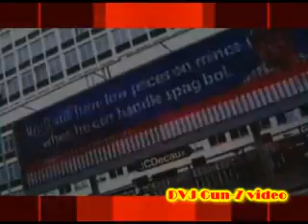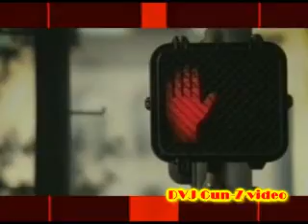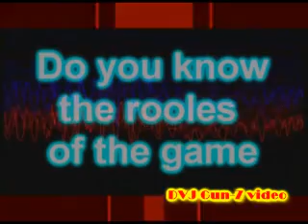Eddie Thoneick Whatcha Want Mrak and Koba DVJ GunZ video edit